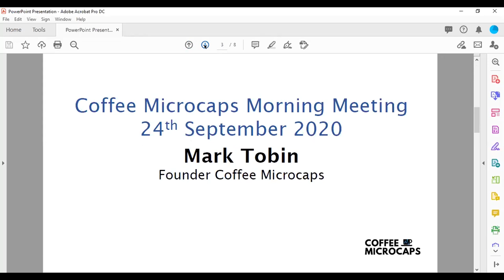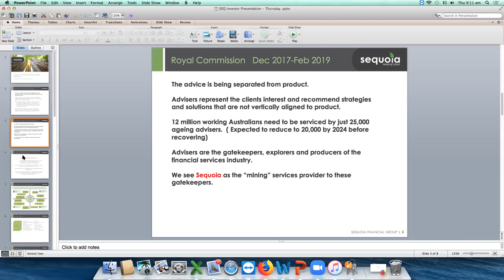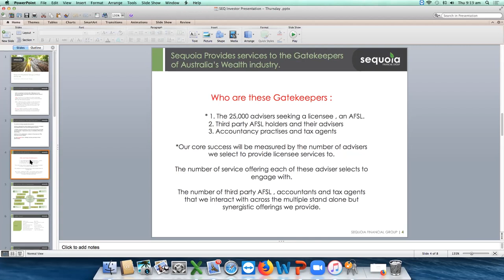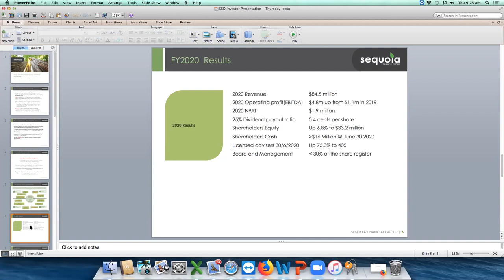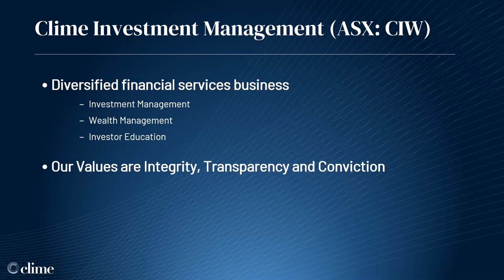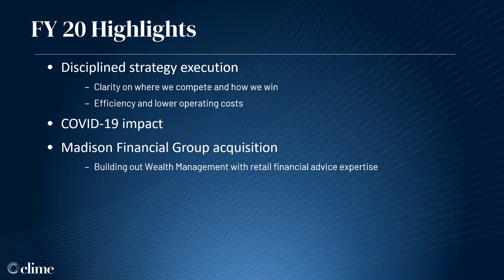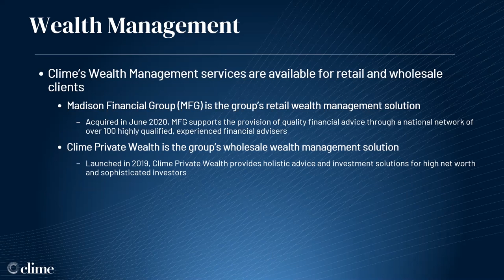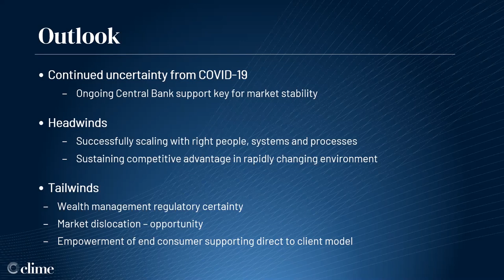Coffee Microcaps Morning Meeting (SEQ & CIW) 24 September 2020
1. Garry Crole CEO of Sequoia Financial Group Ltd (ASX: SEQ)
2. Rod Bristow CEO of Clime Investment Management (ASX: CIW) Starts 30min 40sec

About Sequoia Financial Group
Sequoia Financial Group is a listed company trading on the Australian Securities Exchange (ASX). Its stock code is SEQ. The expansion of Sequoia Financial Group into corporate advisory, equity capital markets and institutional dealing demonstrates the corporate vision of Sequoia Financial Group as a boutique global investment house known for the quality of its advice, the strength of its relationships and depth of expertise across financial markets.

About Clime Investment Management Limited (ASX: CIW)
Clime is a diversified financial services business with more than $4.6Bn in funds under management and advice.  Guided by our values of Integrity, Transparency and Conviction, Clime provides investor education, wealth management and investment management solutions for self-directed, retail and wholesale clients.

Clime’s wealth management solutions are provided through Madison Financial Group (for retail clients) and Clime Private Wealth (for wholesale clients).  Clime helps clients achieve their goals through tailored financial advice provided by our expert national advice teams.  Clime’s investment solutions include Individually Managed Accounts (IMAs), Separately Managed Accounts (SMAs), Managed Funds and the Listed Investment Company Clime Capital Limited (ASX: CAM).

Each year Clime hosts a series of national seminars and events to share our investment views and market insights with the goal of inspiring attendees to take positive action to improve their wealth.  This education extends to a weekly investing newsletter ‘The View’ with 50,000 subscribers; and direct share research using our proprietary Clime Quality Filter for stock selection, available via online share research subscription service